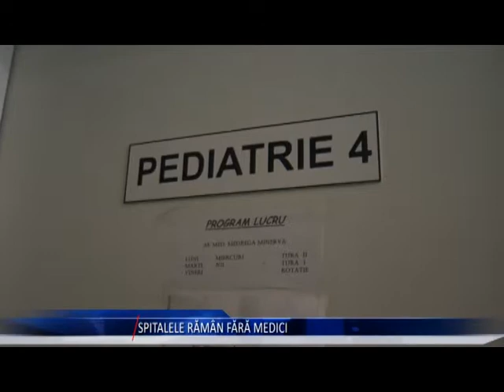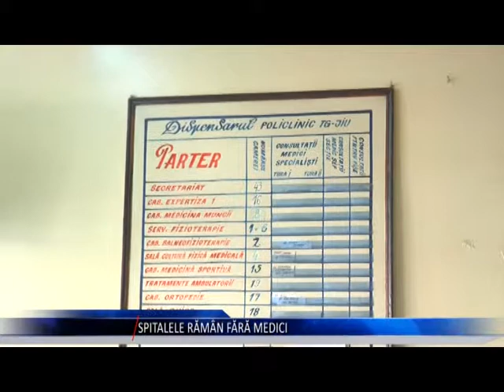SPITALELE RAMAN FARA MEDICI